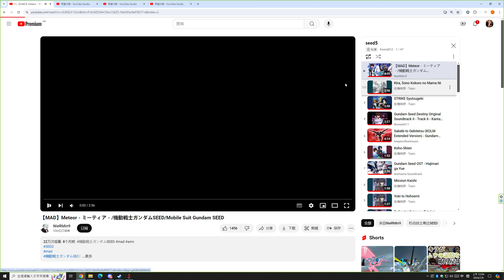Conqueror's Blade Zhan Yi 2024 07 09 00 02 39 08